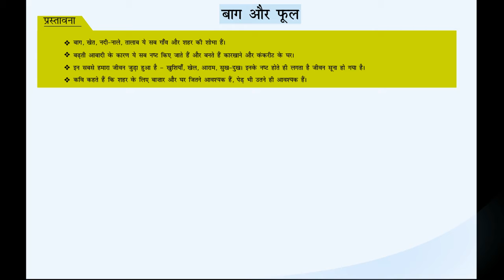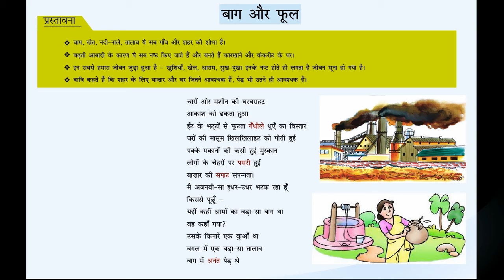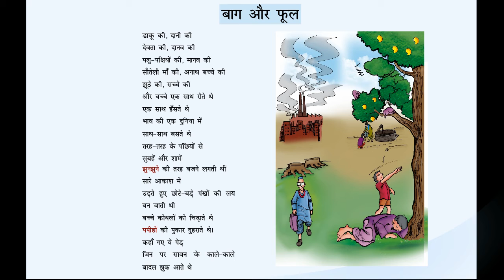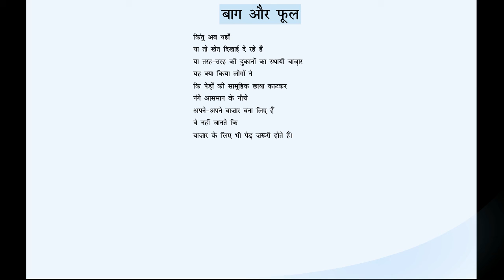बाग और फूल